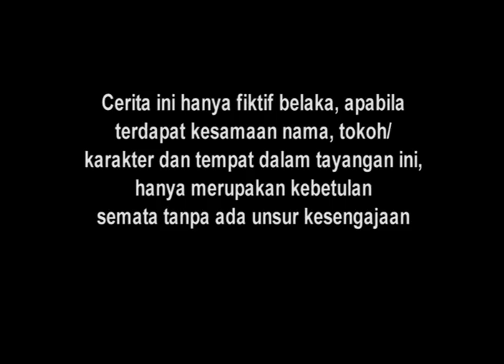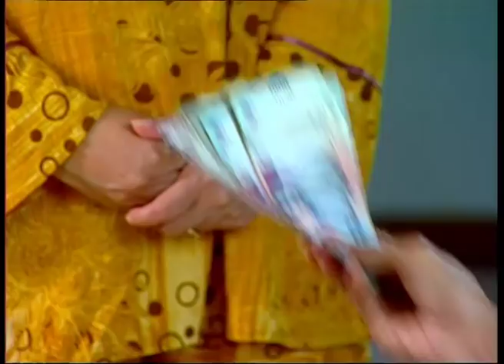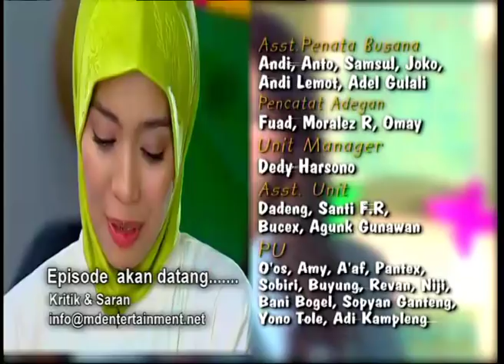Cinta Fitri Season 02 - Episode 95